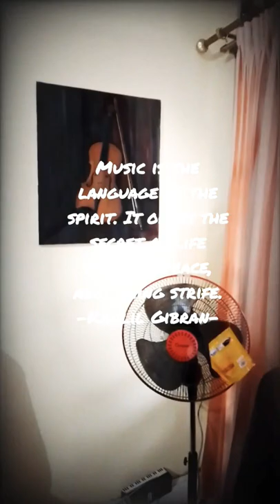Painting Violin, Acrylic on canvas, 50x60cm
Painting Violin
with title " The sound of peaceful"